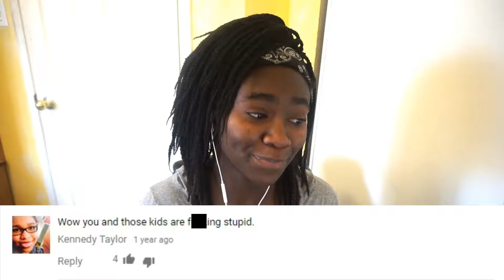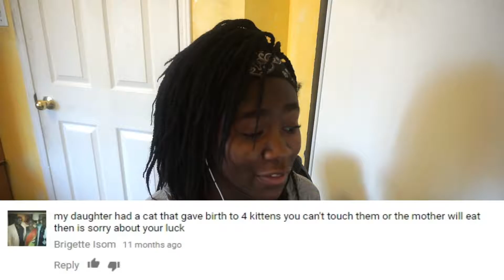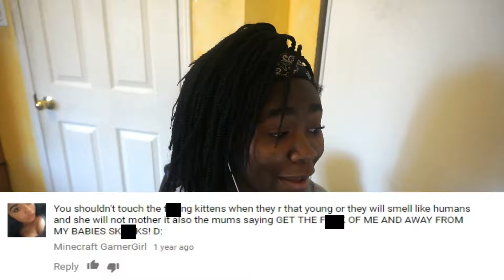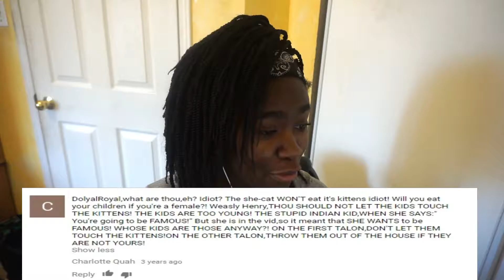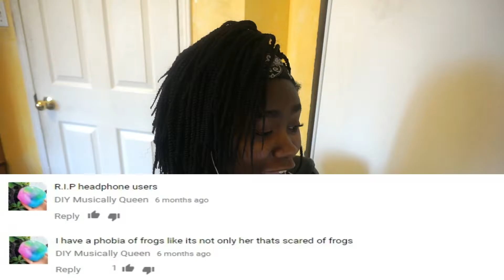Reacting To My Old Cringey Videos And Their Comments | O. Henry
Happy Family Day!
Today I'm reacting to 2 videos from when I was younger.
*CRINGE WARNING*

PRODUCTS USED:
Camera (Sony a5100; with kit lens)
Camera (Sony a5100; without kit lens)
Lens (Sony SELP1650)
Tripod (Velbon)

Live.me: O. Henry